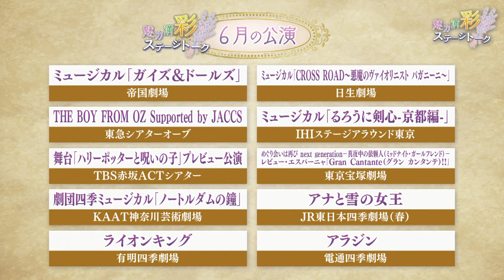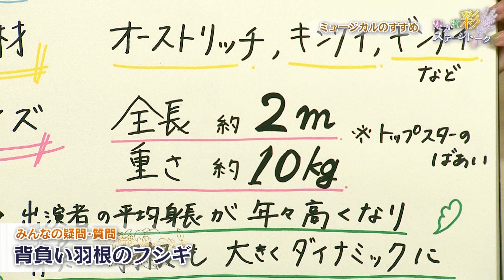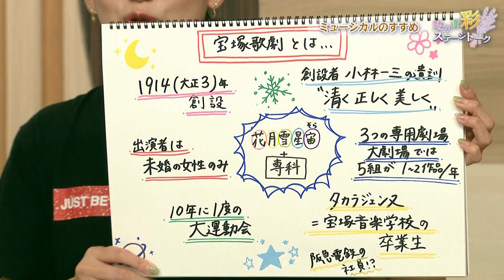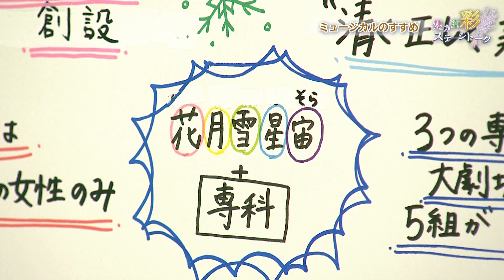真彩希帆さんミュージカルのすすめ＆注目舞台「ガイズ＆ドールズ」【彩ステ！】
情報番組マチコミ内コーナー「魅力満“彩”！ステージトーク」（彩ステ！）では蕨市出身で元宝塚歌劇団雪組トップ娘役、現在は女優として活躍する真彩希帆さんがテレ玉きってのミュージカルファン塩原桜アナと、番組MCの菅久瑛麻アナと共に、新型コロナウイルスで苦境にたたされる舞台を盛り上げます。
第３回の注目舞台は東京・日比谷の帝国劇場で6月9日から公演が始まる「ガイズ＆ドールズ」。１９５０年にブロードウェイで初演されると同時に大評判となり、１２００回のロングラン公演を記録。日本でも度々上演されてきた人気の高いコメディ・ミュージカルです。
なっちゃんゆかりのキャストのみなさん、そして宝塚歌劇団在団中に演じたことのある演目でもあるというこの舞台を掘り下げます。

後半は「ミュージカルのすすめ」。今回は、パレードの時の大きな羽根って…？10年に1度の大運動会とはいったい？花・月・雪・星・宙の各組の特徴など、ミュージカル、特に宝塚歌劇初心者のみなさんからの疑問、質問に「なっちゃん」こと真彩希帆さんとお答えします。
次回の彩ステ！は７月８日（金）に放送予定です。お楽しみに！

【ミュージカル「ガイズ＆ドールズ」概要・あらすじ】

１９５０年にブロードウェイで初演されると同時に大評判となり１２００回のロングラン公演を記録。日本でも度々上演されてきた人気の高いコメディ・ミュージカル。
天才ギャンブラーのスカイを演じるのは、ミュージカル界のトップランナー井上芳雄（いのうえ・よしお）。お堅い救世軍軍曹のサラは、元・宝塚歌劇団花組トップで、舞台・映像と話題作に次々と出演し目覚ましい活躍を続ける明日海りお（あすみ・りお）が演じる。
スカイのギャンブル仲間ネイサンは、確かな実力が評価され難役に次々と挑む浦井健治（うらい・けんじ）が、ネイサンの婚約者である踊り子のアデレイドは元・宝塚歌劇団雪組トップで華のあるビジュアルと歌唱力を誇る望海風斗（のぞみ・ふうと）が演じる。
舞台は１９３０年代のニューヨーク。大物ギャンブラースカイにネイサンが自分の婚約者アデレイドへのプレゼント代と賭場代を得るための賭けを申し出る。
その賭けとは「指名した女を落とせ」というもの。自信たっぷりのスカイに対してネイサンが指名した女性は、清純で超堅物な救世軍の軍曹・サラだった。
正反対のスカイとサラ、１４年間も婚約中のネイサンとアデレイド。２組の恋の行方は？